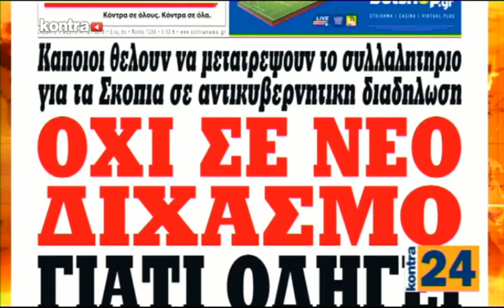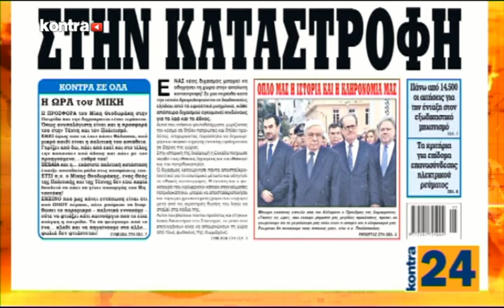KONTRA24 02 02 18 MEΡΟΣ 2 | Kontra Channel Hellas